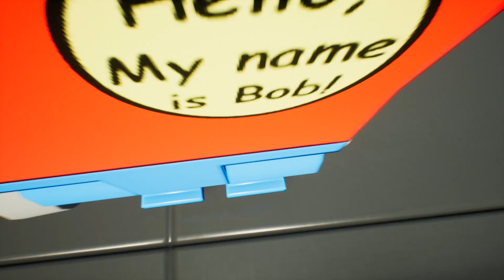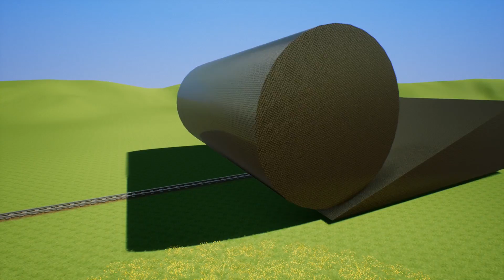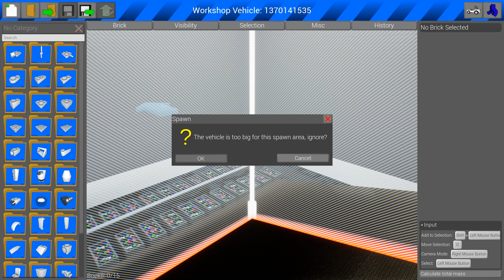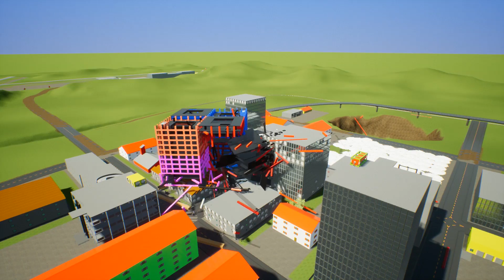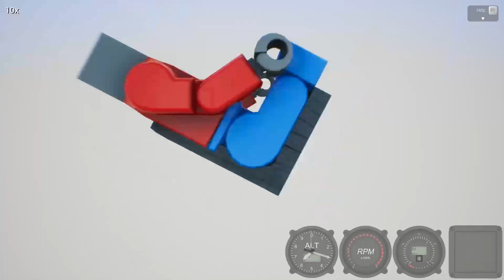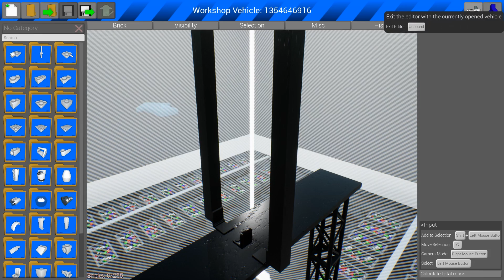BRICK RIGS TRAIN vs GIANT ROLLING BLOCK! - Brick Rigs Gameplay - Lego Train Crashes and Destruction!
Brick Rigs Lego Gameplay With Beautiful OB. BRICK RIGS TRAIN vs GIANT ROLLING BLOCK!